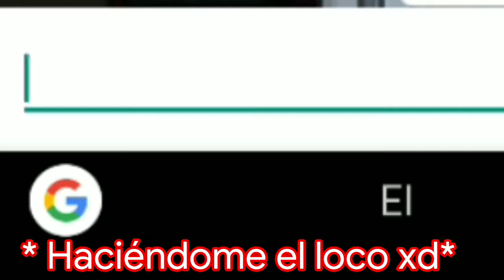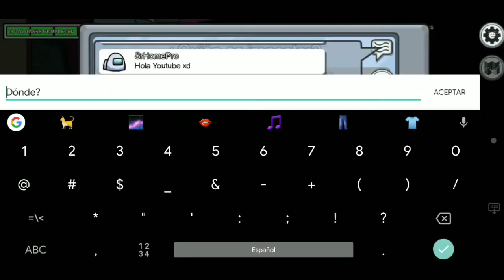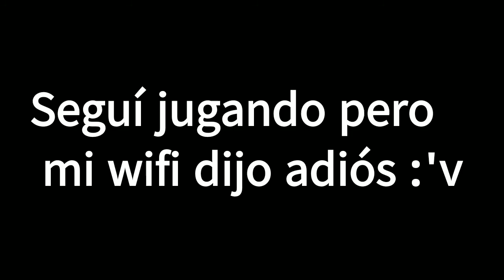Yo ERA amigo de FernandoMC06.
La partida más random que he jugado en mi vida. :v